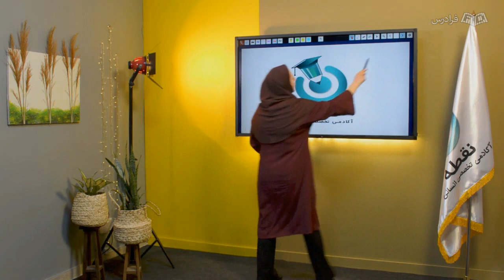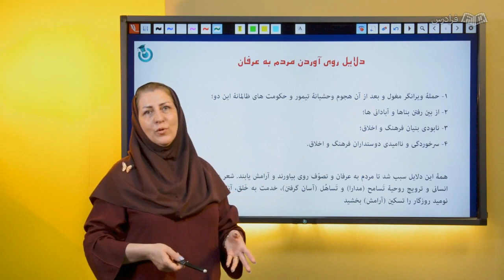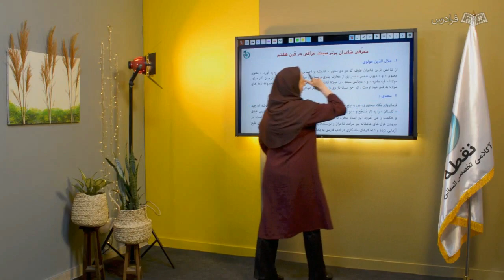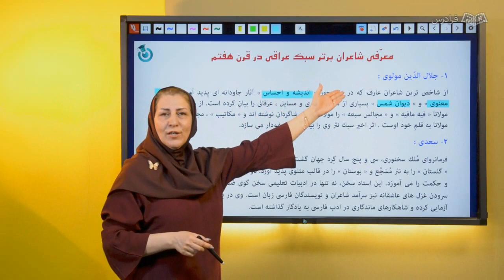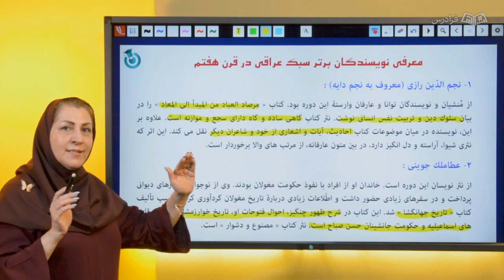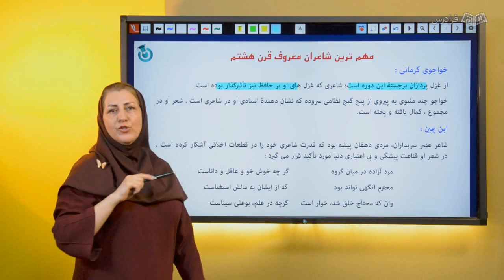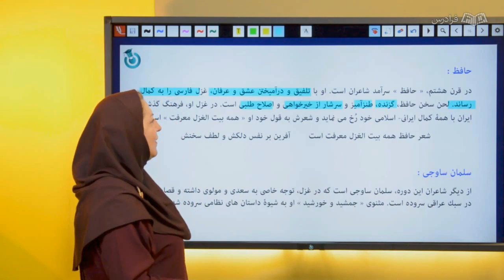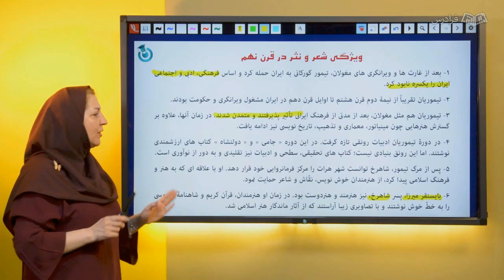آموزش علوم و فنون ادبی ۲ – پایه یازدهم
FaraDars: برای دسترسی به نسخه کامل‌تر «آموزش علوم و فنون ادبی ۲ – پایه یازدهم» و دانلود فایل‌های همراه آموزش روی لینک زیر کلیک کنید:

اهمیت یادگیری درس علوم و فنون ادبی برای دانش‌آموزان چیست؟

اهمیت درس علوم و فنون ادبی در تقویت مهارت‌های زبانی و ارتقای دانش دستور زبان واضح است. دانش‌آموزان در این درس با واژگان تنوع‌پذیر و استفاده مناسب از اصطلاحات غنی زبان آشنا می‌شوند که نه‌تنها مهارت خواندن و نوشتن آن‌ها را ارتقا می‌دهد، بلکه در ارتباطات شفاهی و نوشتاری‌ آن‌ها نیز به طور قابل ملاحظه‌ای تاثیرگذار است.

در این آموزش، ابتدا تاریخ ادبیات فارسی در قرن‌های دهم و یازدهم را مورد بررسی قرار می‌دهیم و به مطالعه پایه‌های آوایی همسان، استعاره و کنایه می‌پردازیم. این درس به ما امکان می‌دهد تا به شناخت عمیق‌تری از تاثیرات تاریخی و فرهنگی بر ادبیات فارسی بپردازیم. در نهایت، با بررسی سبک‌شناسی قرن‌های دهم و یازدهم، به خصوص سبک هندی و پایه‌های آوایی همسان دولختی و کنایه آشنا می‌شویم. این درس‌ها به دانش‌آموزان کمک می‌کنند تا به دقیق‌ترین تفاصیل اصول ادبی و تاثیرات تاریخی در ادبیات فارسی در طول قرون پیشین دسترسی پیدا کنند.

در این آموزش، اساتید متخصص هر حوزه، دروس مربوط به تخصص خود را به صورت کامل و با تمام جزئیات، ارائه می‌دهند. در این آموزش، ابتدا مفاهیم پایه، منطبق بر کتاب درس و با تمام جزئیات، توضیح داده می‌شود، سپس متن کتاب به صورت کامل بررسی می‌شود و در ادامه انواع نمونه سوالات تالیفی و کنکور، بررسی و حل می‌شوند. سوالات تالیفی آموزش داده شده، از مدرسین و مولفینی است که خودشان نیز طراح سوالات آزمون‌های کشوری هستند. همچنین جزوه کامل نکات و نمونه سوالات به همراه پاسخ  آ‌ن‌ها نیز در کنار آموزش، ارائه می‌شوند. در واقع می‌توان گفت این آموزش منبع کاملی برای یادگیری کامل درس علوم و فنون ادبی ۲ است تا نیاز به هیچ منبع دیگری نباشد.